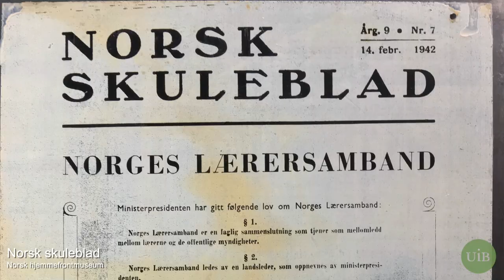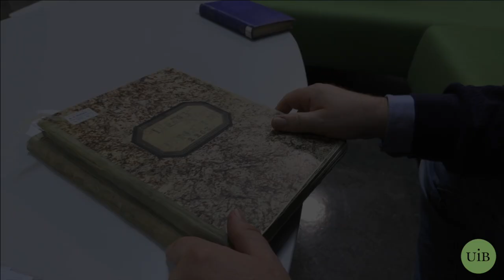Dagbok, fange nr 2263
Over tusen lærere ble arrestert og deportert under 2. verdenskrig. Quislingregimet ønsket å nazifisere skolen. Lars Folkedal førte en detaljrik og spennende dagbok fra fangenskapet.